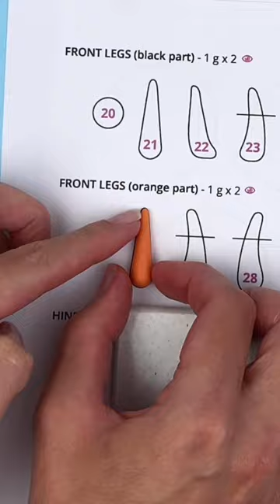New Fox Sugar Modelling Templates!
The templates take the guesswork out of proportions, sizes, and shapes. I've made it super simple for you! 📐✂️

The Fox Tutorial includes:
👉 Over 180 high quality photos
👉 5 short step videos (I make short videos specifically for the steps that require them. For all the simple steps, I use photos instead. This saves you time, as you can take a quick look at the photos to understand what needs to be done instead of watching me demonstrate every basic shape or action.)
👉 Templates - they will help you with the sizes and shapes (see the video)
👉 List of edibles
👉 Amounts of paste needed

Size of the figurine: 8 cm

If you need a different size cake topper, simply print the templates smaller or larger😎

Wishing you all a happy and inspiring weekend!🥰 Remember to take some time for yourself and enjoy the activities that ignite your inner spark.✨ Whether it's crafting cute sugar models, baking delicious treats, or diving into your favourite hobbies, I hope you find moments to nourish your soul.💕

Sending you sunshine☀️,
Agnes